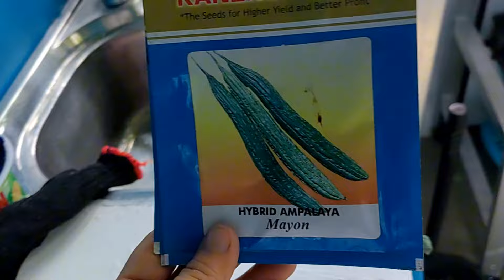PROJECT KO SA LIKOD NG BAHAY NI PUREHELP DI NATAPOS?